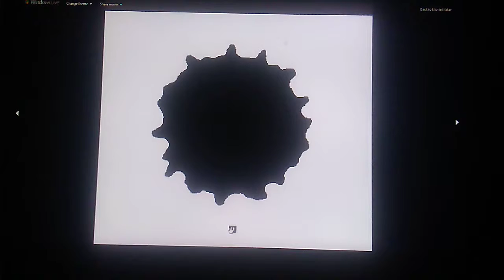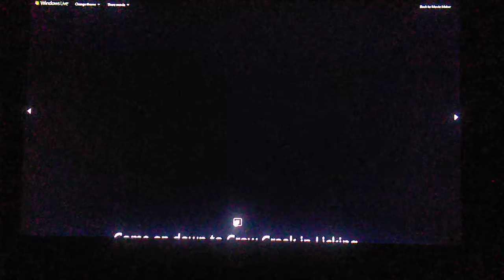Crow Creek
Come on down to Crow Creek.